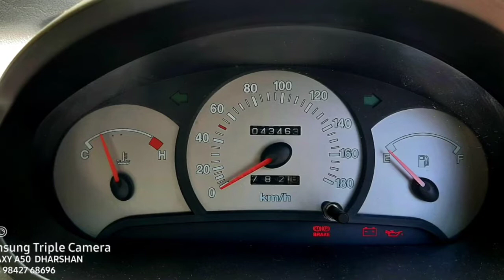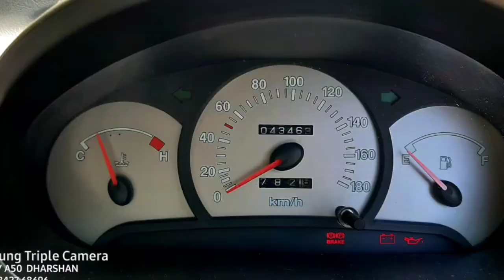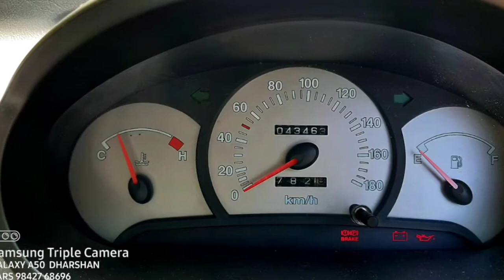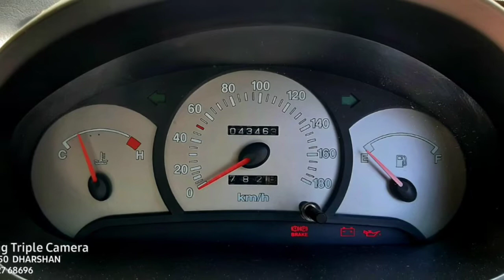Hyundai Santro Xing Second Car Used Car Sales in tamil nadu bala car sales and buying online